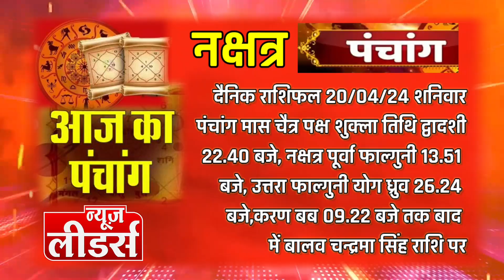NEWS Leaders कैसा रहेगा 20 अप्रैल 2024 शनिवार आपका दैनिक राशिफल, क्या कह रहे है पंडित राधामाधव शरण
नमस्कार आप देख रहे है न्यूज लीडर्स, कैसा रहेगा 20 अप्रैल 2024 शनिवार को आपका दैनिक राशिफल, क्या कह रहे है आपके सितारे देखिए न्यूज लीडर्स के नक्षत्र कार्यक्रम में पंडित राधामाधव शरण यज्ञाचार्य.

मेष :- दिन की शुरुआत शुभ सूचनाओं से होगी अधूरे कार्य पूरे होंगे राज्य पक्ष से सहयोग मिलेगा आर्थिक लाभ मिलेगा छात्रों का समय अनुकूल है.

वृषभ :- आप भौतिक संसाधनों पर खर्च करोंगे अनजान आदमी से जान पहचान बढ़ेगी स्थाई सम्पति बढेगी धन लाभ के चांस है छात्रों का समय श्रेष्ठ है.

मिथुन :- मित्रों से लाभ मिलेगा समाज में सम्मान बढेगा राजनीति स्थिति मजबूत होगी व्यापार में लाभ रहेगा घर में सुख शांति रहेगी छात्रों का समय ठीक है.

कर्क :-आपके ही लोग आपको नीचा दिखा सकते है व्यापार में भी नुकसान संभव है घर में अशांति रहेगी दोस्तों से भी धोखा होगा छात्रों का समय कमजोर है.

सिंह :- परिवार में वातावरण सुखद रहेगा जिम्मेदारी का बोझ बढेगा जीवन साथी से अनबन होगी आर्थिक नुकसान संम्भव है छात्रों का समय प्रतिकूल है.

कन्या :-आपके सहायक नुकसान करेंगे मन में उदासीनता रहेगी धन की कमी से अशांति होगी मित्रों के साथ मौज मस्ती भरा दिन रहेगा छात्रों का समय मध्यम है.

तुला :- आपकी शारीरिक ऊर्जा से आपके कार्यक्षेत्र में लाभ मिलेगा बड़े अधिकारी से मेलजोल बढेगा घर के लोगों के साथ यात्रा पर जा सकते हो छात्रों का समय ठीक है.

वृश्चिक :- नव दंपति को संतान की प्राप्ति होगी घर पर जिम्मेदारी बढ़ेगी धार्मिक लोगों से मुलाकात होगी आर्थिक लाभ के योग है छात्रों का समय ठीक है.

धनु :- आपकी वाक चातुर्य से कोर्ट में विजय प्राप्त होगी बुजुर्ग की सलाह से व्यापार में लाभ मिलेगा धार्मिक यात्रा संभव है नया काम शुरू होगा छात्रों का समय अच्छा है.

मकर :- आज का दिन लाभप्रद गुजरेग़ा समाज और परिवार में आपको सम्मानित दृष्टि से देखेंगे  स्वास्थ्य में सुधार होगा अधिकारी पक्ष में रहेंगे छात्रों का समय अनुकूल है.

कुम्भ :- माता पिता से संबंध बिगड़ेंगे नौकरी वालों का नुकसान हो सकता है व्यापार में समय कमजोर है कर्ज बढेगा स्वास्थ्य में गिरावट होगी छात्रों का समय प्रतिकूल है.

मीन :- व्यापार में लाभ होगा प्रेम में सफलता मिलेगी करोबार शुरू होगा घर पर मेहमान आ सकते है रुका पैसा और अजनबी व्यक्ति से लाभ मिलेगा छात्रों का समय सुगम है.

अपने राशिफल को जानने के लिए बने रहिये न्यूज लीडर्स के नक्षत्र कार्यक्रम में पंडित राधामाधव यज्ञाचार्य से,